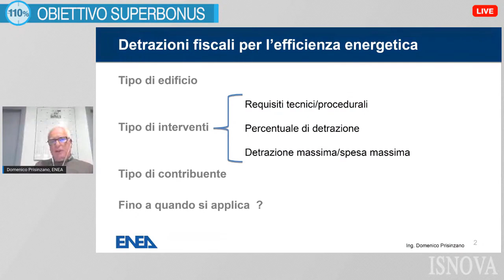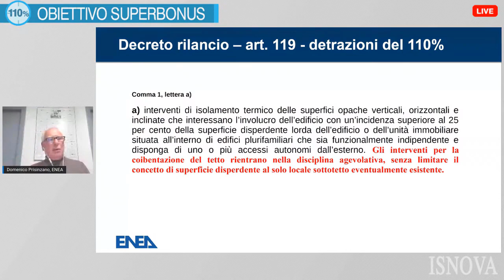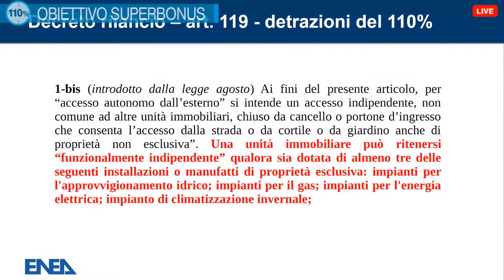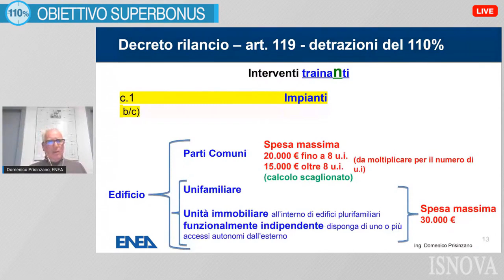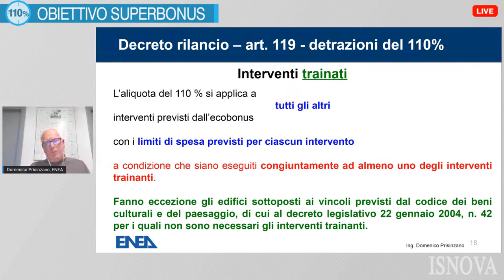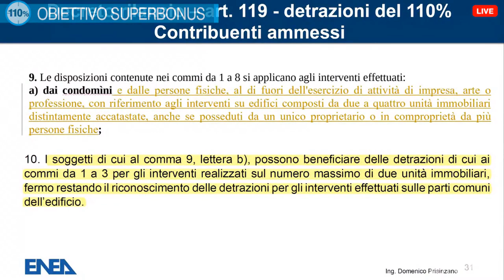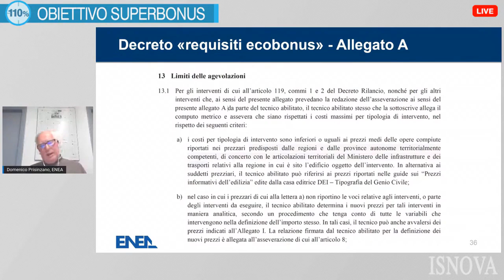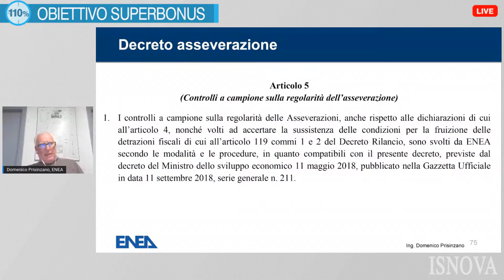Obiettivo superbonus DOMENICO PRISINZANO di ENEA spiega le novità della legge di bilancio 2021